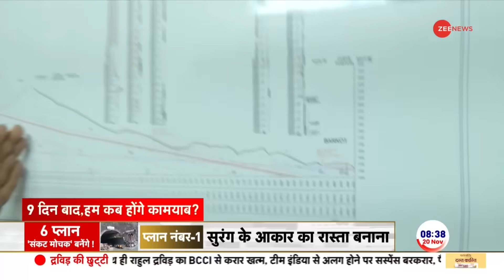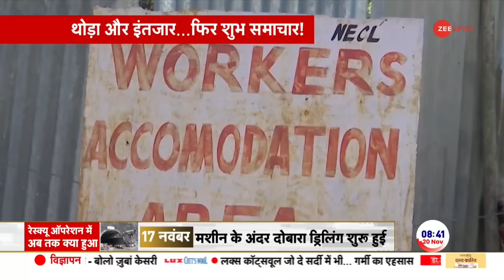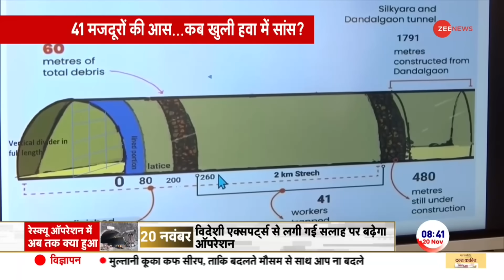Uttarkashi Tunnel Rescue: 40 मजदूरों के लिए गडकरी ने संभाला मोर्चा। Nitin Gadkari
Uttarkashi Tunnel Rescue: उत्तरकाशी का सिल्क यारा टनल में हाल ही में भूस्खलन के कारण ढह गया था। आज रेस्क्यू ऑपरेशन का 9वां दिन है। लेकिन अब भी एक भी मज़दूर को सुरक्षित बाहर नहीं निकाला जा सका है, क्योंकि मजदूरों को बचाने के प्रयास के कारण सुरंग में गिर रहा मलबा लोगों की मुश्किलें खड़ी कर रहा है..अब केंद्रीय परिवहन मंत्री नितिन गड़करी ने मोर्चा संभाला है। लगातार 9 दिन तक मजदूरों को रेस्क्यू करने के सभी प्रयास फेल होने के बाद मजदूरों को बचाने के लिए 6 प्लान तैयार किए गए हैं..

Uttarkashi Tunnel Rescue: The Silk Yara Tunnel of Uttarkashi recently collapsed due to landslide. Today is the 9th day of the rescue operation. But even now not a single worker has been taken out safely, because due to the efforts to save the workers, the debris falling in the tunnel is creating problems for the people. Now Union Transport Minister Nitin Gadkari has taken charge. After all efforts to rescue the workers failed for 9 consecutive days, 6 plans have been prepared to save the workers.

Uttarkashi Tunnel Rescue: Silk Yara Tunnel of Uttarkashi had recently collapsed due to landslide. Today is the 9th day of the rescue operation. But even now not a single worker has been evacuated safely. Let us tell you that today Plan 6 has been prepared for rescue.